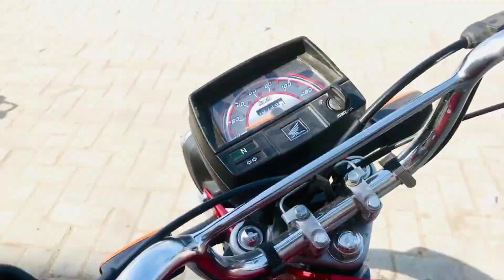I bought a new bike🏍️CD70 2024 new model by Mohsin Jameel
I bought a new bike
new bike mohsin Jameel
sialkot sambrial
new bike 2025 model
new Honda 70 sticker 2025 model